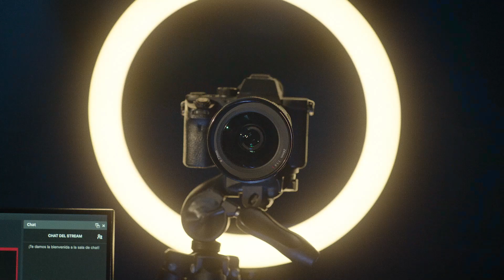Doritos®, FallarEsDeValientes​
El fail más grande de todos es no intentarlo por miedo a fallar. FallarEsDeValientes​